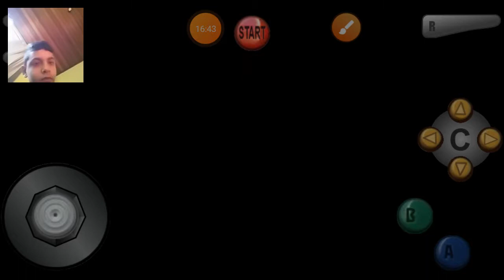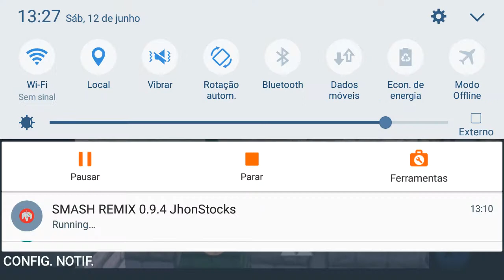Super Smash Bros . Remake 2021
Fala galera hoje vim trazer para vcs um vídeo de Super Smash Bros. Remake 2021 de n64.